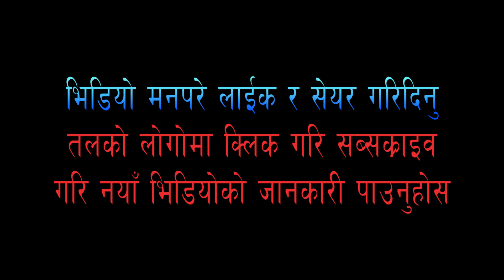Gagan thapa speech in South korea || Part 2